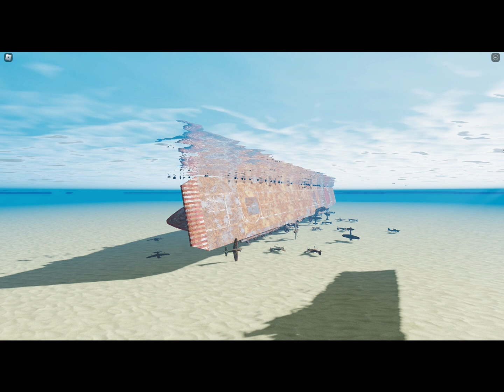The sinking of the Kaga carrier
The sinking of the Kaga carrier in Roblox.